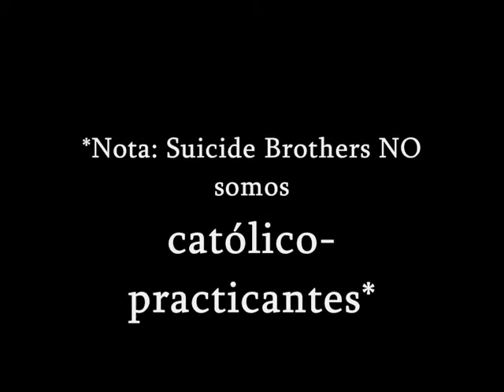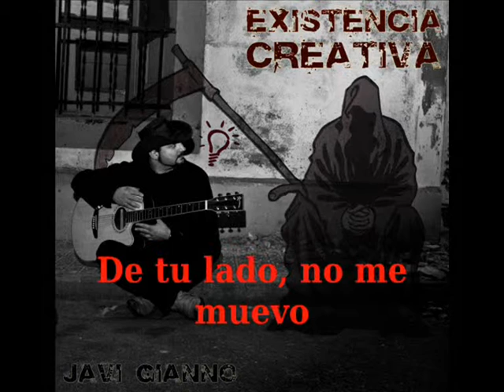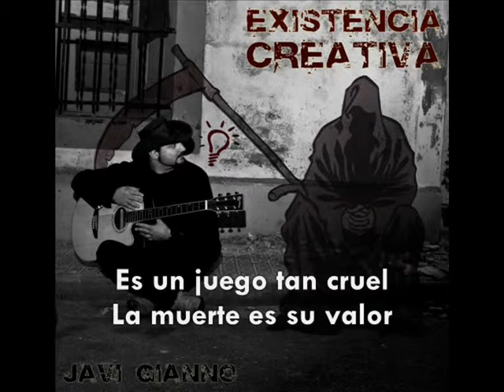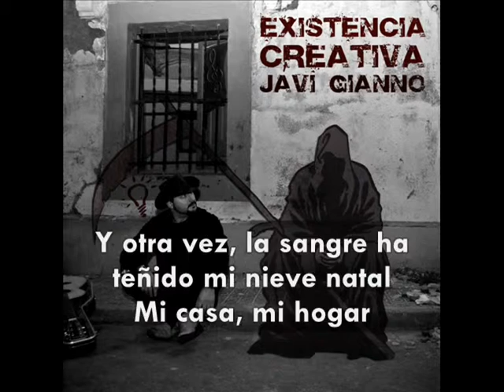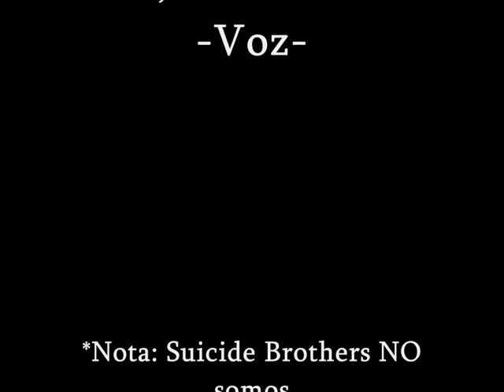JAVI GIANNO-NOCTERVM-CRITERIVM-SUICIDE BROTHERS-ELS SENYORS DE LES PEDRES...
RECOPILACIÓN DE VÍDEOS DE LAS BANDAS: JAVI GIANNO- NOCTERVM -CRITERIVM- SUICIDE BROTHERS- ELS SENYORS DE LES PEDRES...